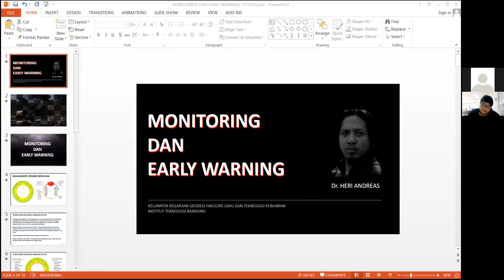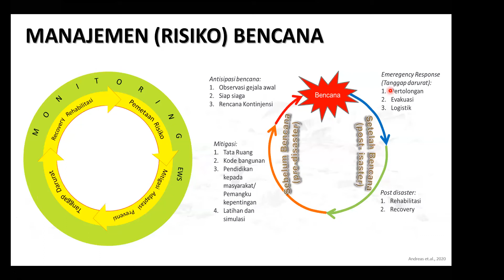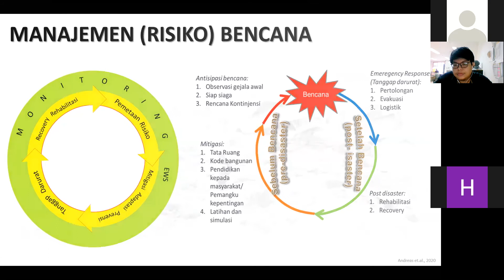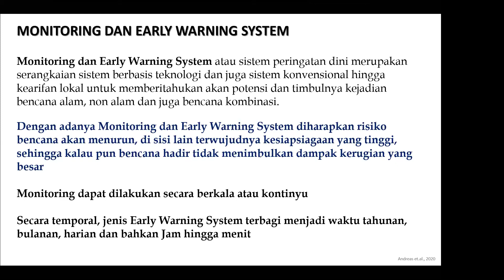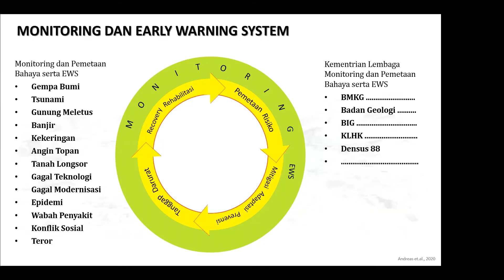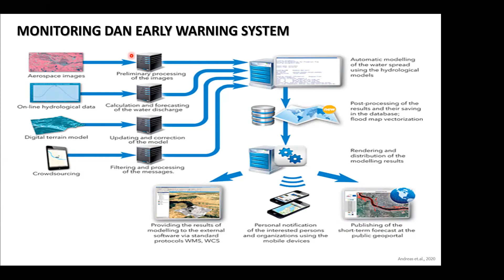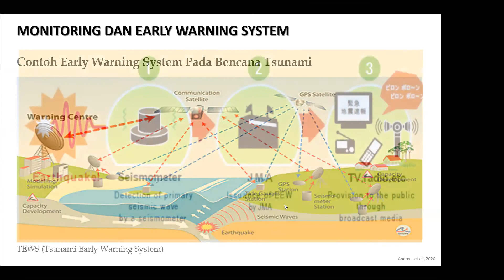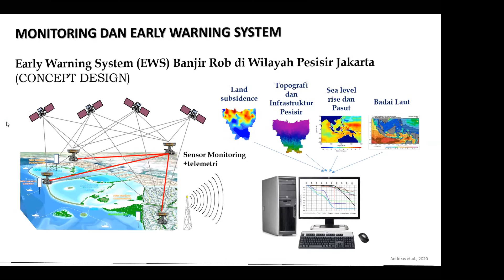SMB.06 - Early Warning System di Indonesia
Pertemuan keenam MK Sistem Mitigasi Bencana.
Sistem Peringatan Dini
Starred By : Dr. Heri Andrea